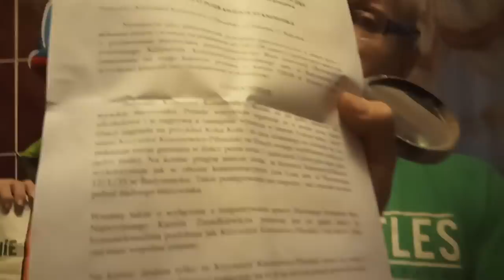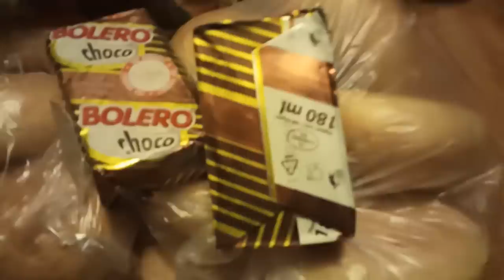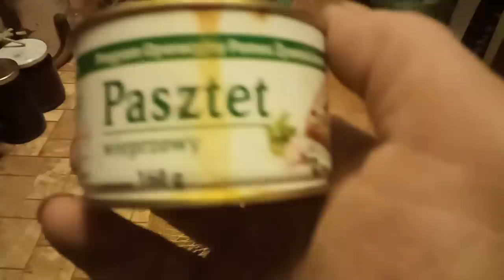List od mecenasa Wiesław przejmuje biuro Kononowicza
Paczki można wysyłać do najbliższego paczkomatu, pozwoli to uniknąć problemów z komunikacją z kurierem i Janek na pewno je odbierze.
Paczkomat: BIA06A
Odbiorca: Jan Łoś

Przedstawione wydarzenia są fikcyjne tu ten, zbieżność imion i nazwisk przypadkowa i tu tego.